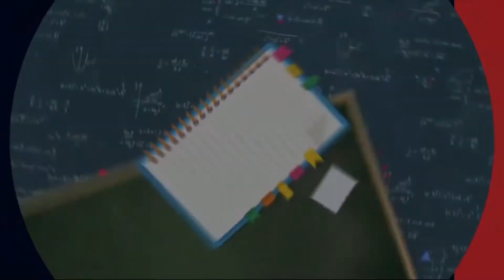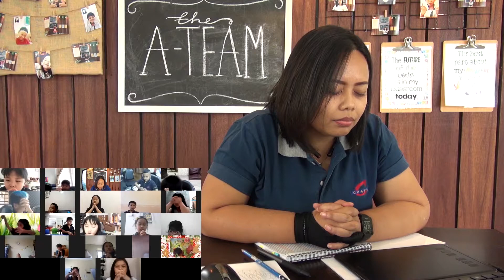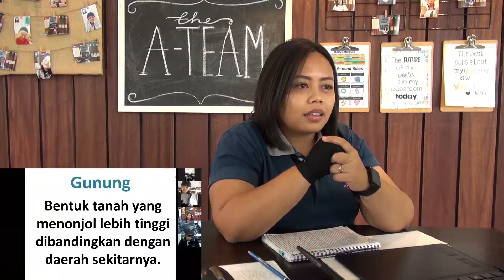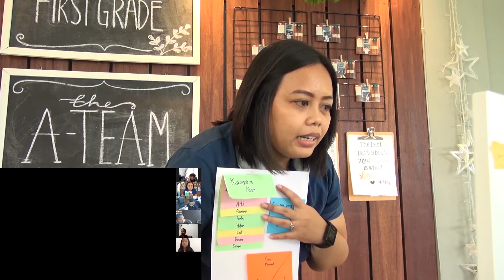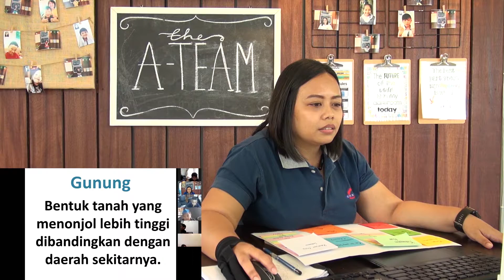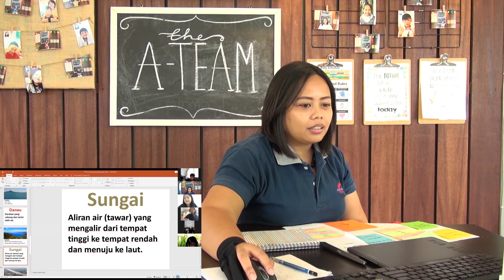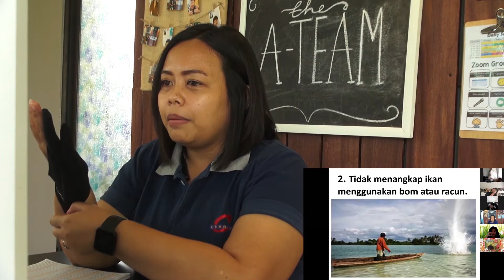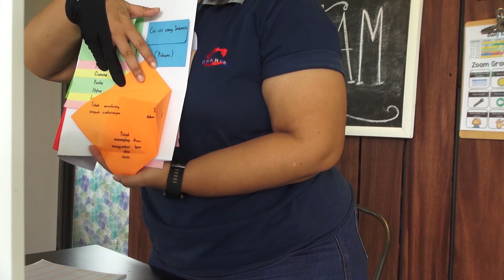Grade 1 I Teacher Ruli l Civics l Kenampakan Alam Indonesia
Teacher Ruli mengajak muridnya untuk belajar tentang kenampakan Alam di Indonesia